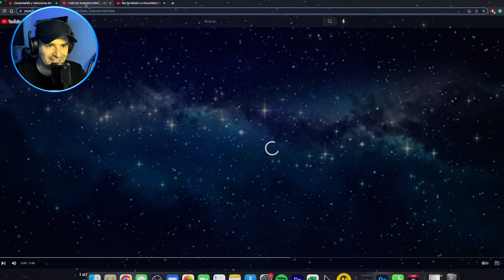(Mexican Reacts) I Still Call Australia Home Oprah Australian adventure - Qantas Ad - First Reaction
When donating, please feel free to recommend a video for me to react to :)

Say hello on Instagram: @Tatoreacts

Other stuff I have bought on Amazon that will change your life:
Coffee machine
Massage table ;)
Soda Stream

This is my reaction to the video I Still Call Australia Home by Qantas